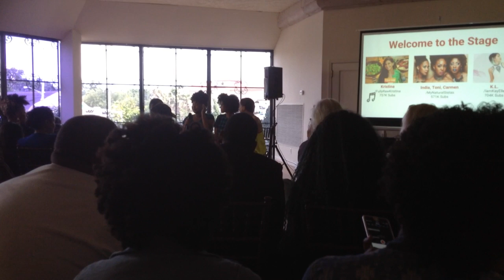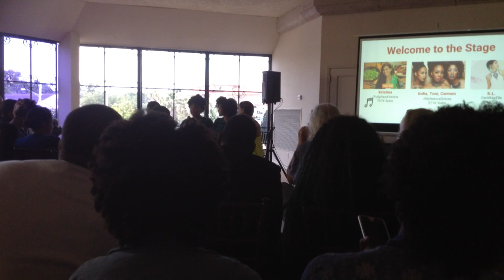You Tube Creator Day Houston 2016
Join me For You Tube Creator Event, I will be filming on and off during the even, I thought I would take you all with me! Houston You Tube Creator Event!